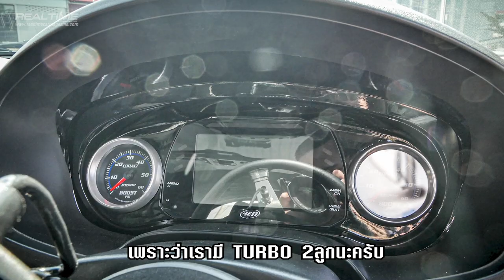D-Max 2010 Step Street Drag